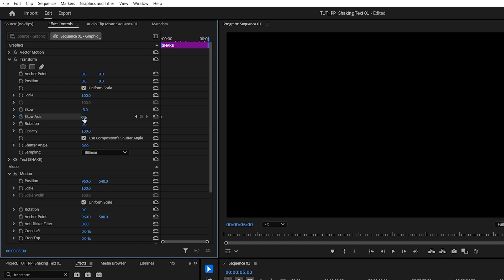How to ADD SHAKE TO TEXT in Premiere Pro